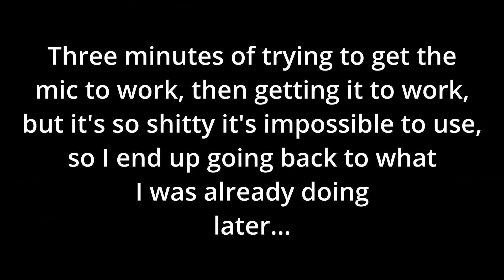A Coarse and Rough Dungeon [Spirit Tracks]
In this episode we enter the Sand Temple. I hate sand. It's coarse and rough and irritating. And the sand wand stinks?! Also the Lokomo song was a nightmare.

Chapters:
0:00 Unlocking the way to the Lokomo
4:33 Meeting Lokomo Rael and having a meltdown
7:23 Duet with Rael
9:47 First Trial
11:19 Second Trial
13:58 Third Trial
16:10 Sand Temple
34:09 Boss Fight - Skeldritch
41:36 Post-Boss Cutscenes
43:02 Outro